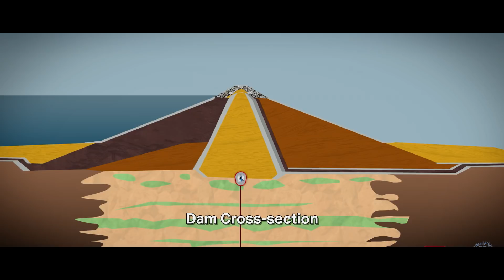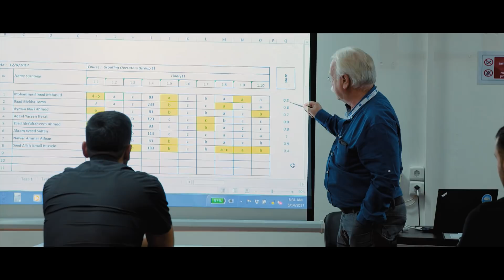Mosul Dam Project - Maintenance grouting and rehabilitation of the bottom outlet tunnels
For the first time, our camera crews got access to one of the most complex construction sites in the world, filming the safety operations carried out at the Mosul dam in Iraq from a perspective that has never been seen before.

Under the Works Management of USACE (the US Army Corps of Engineers), commissioned by the Iraqi Water Resources Ministry, Trevi is successfully facing a human and technological challenge covered by media from all around the world: carrying out the maintenance works of one of the most impressive dams in the Middle East.

For this project, Trevi is using highly advanced equipment and technologies and training Iraqi workers on how to use them, through a real training school created on site, which takes advantage of the Trevi Group Academy experience.

Thanks to the support of the contingents of the Italian Army, Trevi has been working daily, since March 2016, 24 hours a day, in one of the most sensitive areas of the planet. Thanks to his work and experience, Trevi has secured a dam with known problems, assuring electricity and water to population and activities in a wide area of Northern Iraq.

Watch the video and discover the safety operations carried out in the Mosul Dam.